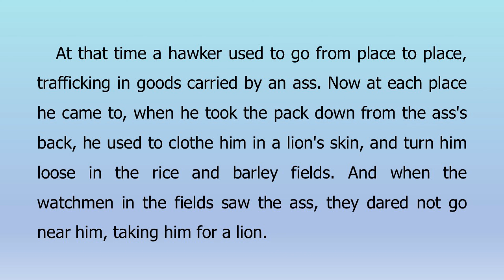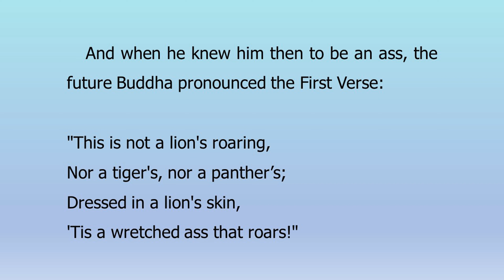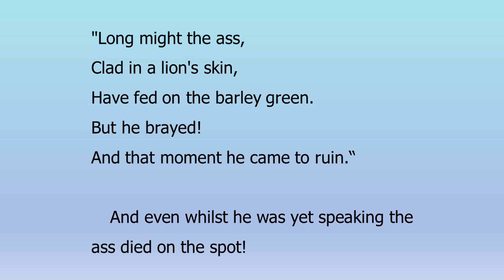Learn English through story | The Ass in Lion's Skin | English Story for Learning English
The Ass in Lion's Skin
Indian Fairy Tales

English learning
English learn
audio books
audio story
English practice
story in English
English story